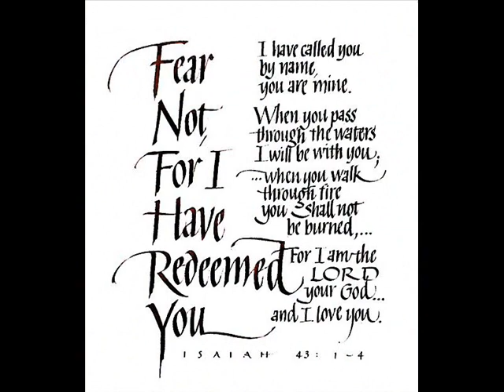Mildred Bermudez Photo MovieVersion 2 23 Aug 2012 By;Tony Rose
Mildred Bermudez-Photo Movie[Version.2.]23 Aug.2012.By;Tony Rose